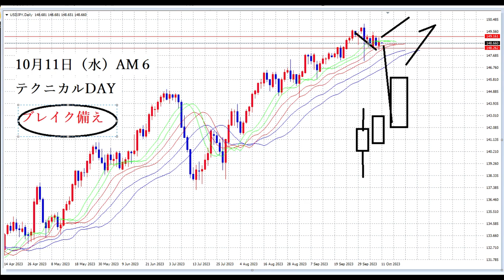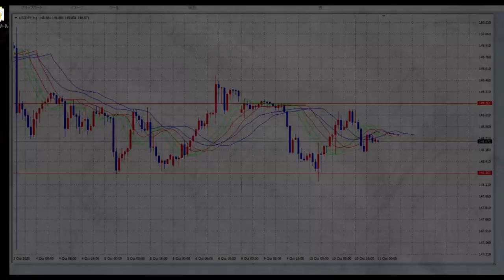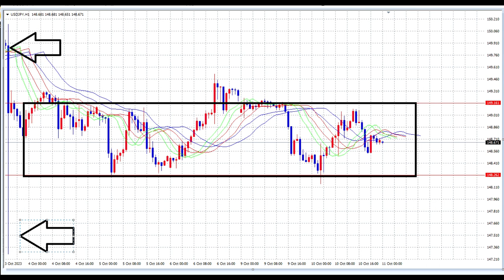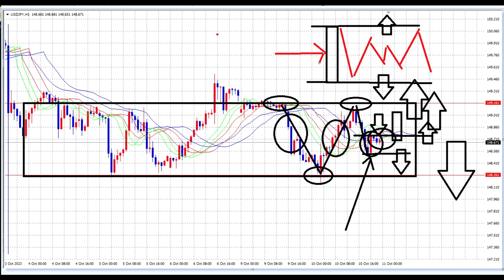【FX】稼ぎたいなら「このローソク足」を使え！